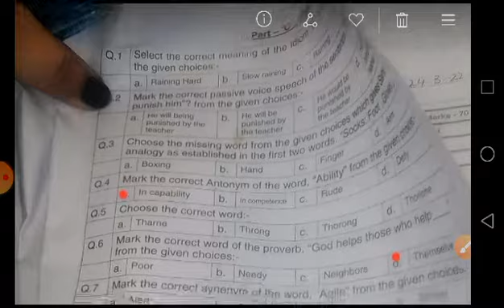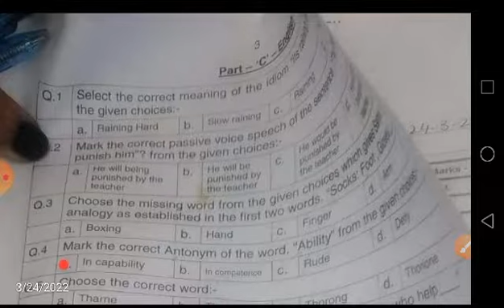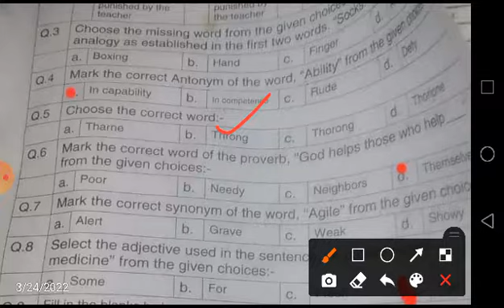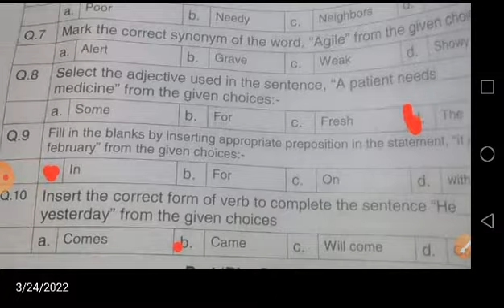MES Assistant Solved Paper 24-3-2022||Today MES Assistant Solved Paper 24 3 2022||MES English MCQs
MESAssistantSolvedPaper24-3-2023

PakStudies MCQs

NewJobsKnowledgeGuru